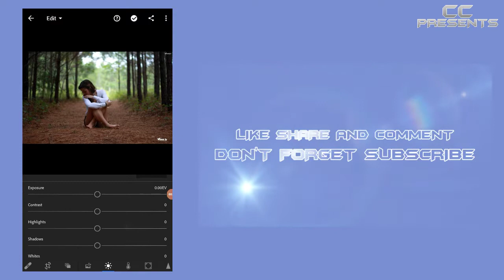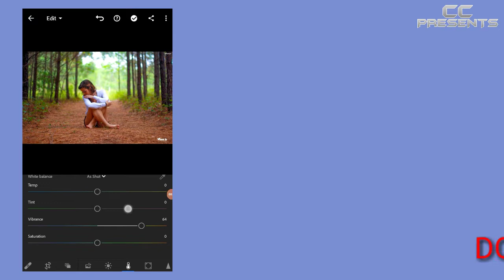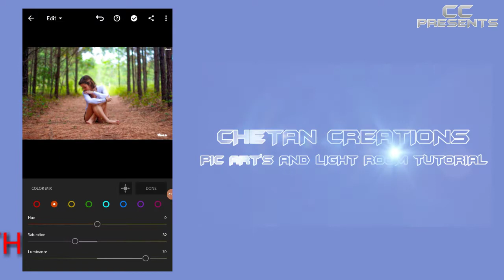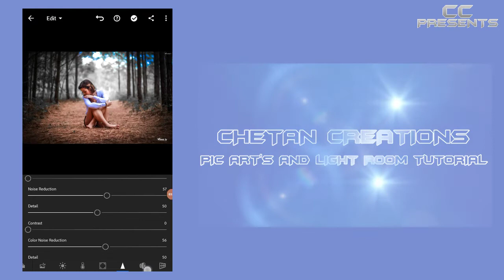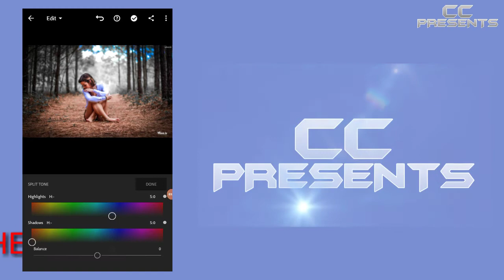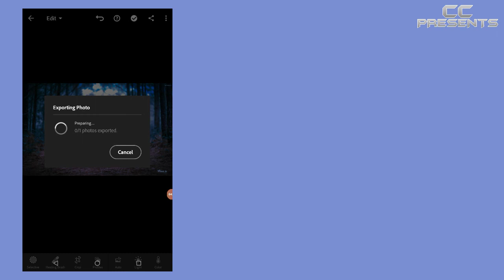cceditz2 Light room blue tone effect | light room editing | pics arts and light room tutorial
Love status // And photo Editing

🔰 Apk Links

⚠️NOTE: ALL THE IMAGES/PICTURES SHOWN IN THE VIDEO BELONGS TO

THE RESPECTED OWNERS AND NOT ME .. I AM NOT THE OWNER OF ANY PICTURES SHOWED IN THE VIDEO